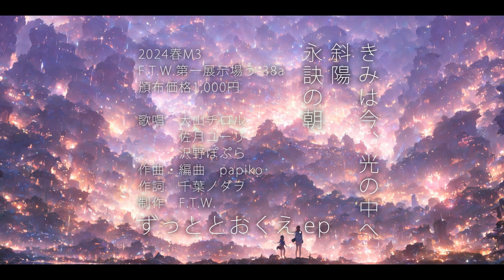『ずっととおくえ.ep』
2024春M3
第一展示場う-38a
頒布価格　1,000円

00 intro

01『きみは今、光の中へ』
　作曲・編曲：papiko
　歌唱：大山チロル

02『斜陽』
　作曲・編曲：papiko
　歌唱：佐月ユーリ

03『永訣の朝』
　作曲・編曲：papiko
　歌唱：沢野ぽぷら

　作詞：千葉ノダヲ

●制作

　F.T.W.

●作曲・編曲

　papiko

●ボーカル

●作詞